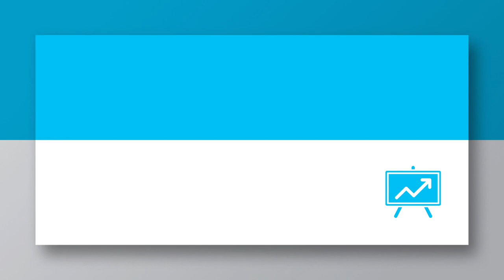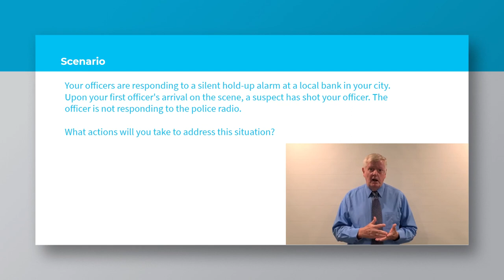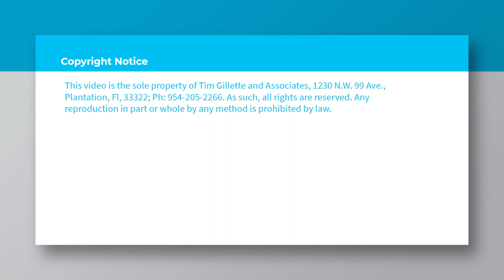Officer Down Tactical Scenario | Police Assessment Center Training | Colonel Tim Gillette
Learn key strategies for acing the Police Assessment Center Tactical Scenario Exercise to include how to think through the scenario, format your response, and hit all the benchmarks on the assessors' checklist. to receive training and personal coaching in preparing for the Police Assessment Center Process.

We will teach you how to successfully perform each Assessment Center exercise, as well as how to excel in the Written Promotional Exam and the Oral Board Interview.